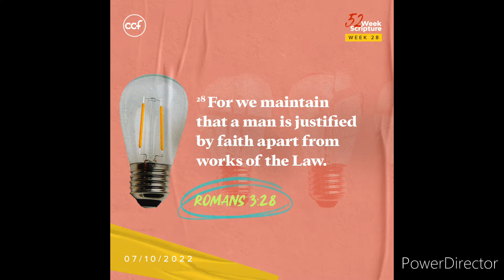Painting Commision 13 of 17 minis from Dorkside Miniatures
Minis from my client bought @dorksideminiatures